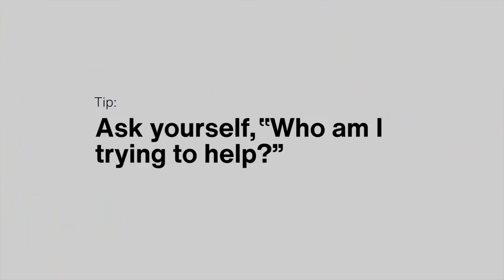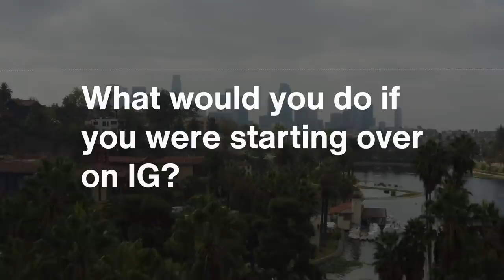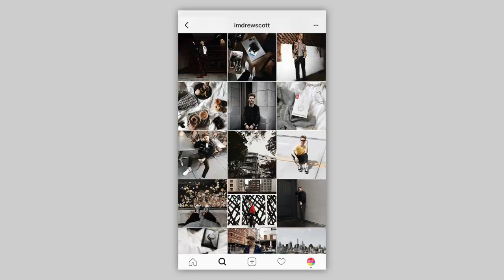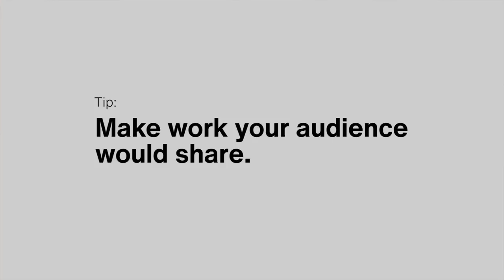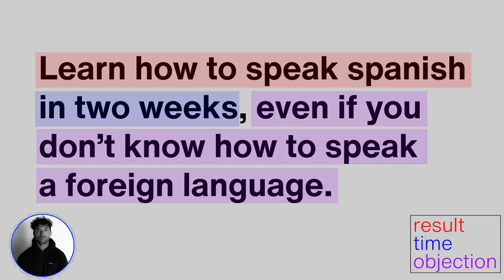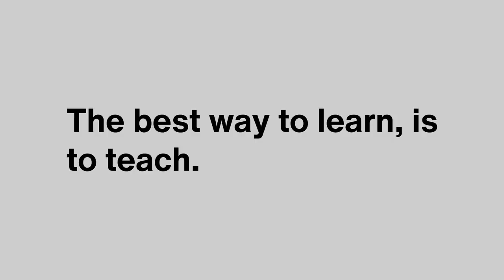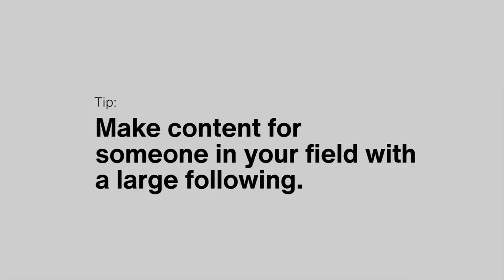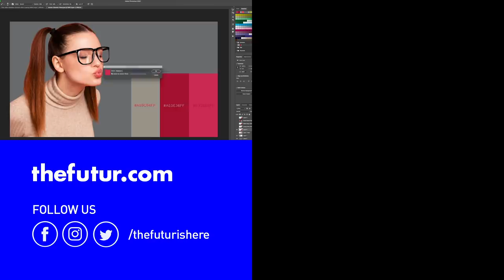How To Get Followers on Instagram When Starting From Zero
If you had to start over, from scratch, what would your plan be to get followers on Instagram? How to get followers when starting from zero.

00:00 - Start
00:01 - What Should I Post On Instagram?
01:25 - What Should You Do If You Have Zero Followers On Instagram?
04:18 - How to Scale Your Instagram?
06:40 - 4 Extra Tips on How To Grow Your Instagram

Jack Bies Notes:
1. Who am I trying to help?
2. Use new features.
3. Teach one lesson per post.
4. Think long game, not get rich quick.
5. Focus and post about one subject.
6. Imagine someone that you’re speaking to and try to help them.
7. Make content other people find helpful.
8. Be consistent in your branding.
9. Make work your audience would share.
10. AIDA. Grab ATTENTION, Build INTEREST, DELIVER the goods, call to ACTION.
11. ROT. Promise a RESULT that people are looking for, identify an OBJECTION they might have, tell how much TIME it will take.
12. Give a good takeaway that isn’t 100% obvious.
13. Learn hashtags.
14. Write a guest post.
15. Consider shout outs.

We love getting your letters. Send them here:
1702 Olympic Blvd.

Host: Chris Do
Content Director: Matthew Encina
Producer: Mark Contreras
Cinematographers/Editors: Stewart Schuster, Ricky Lucas, Jona Garcia
Social Team: Elle Money, Alex Burlui